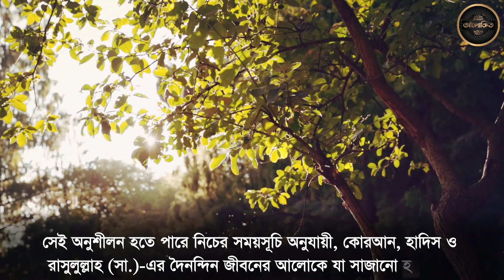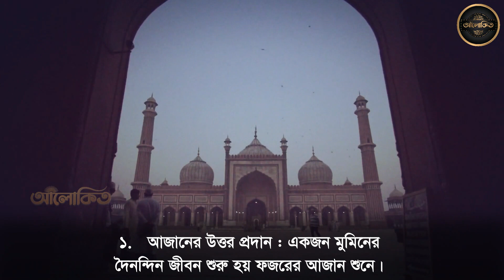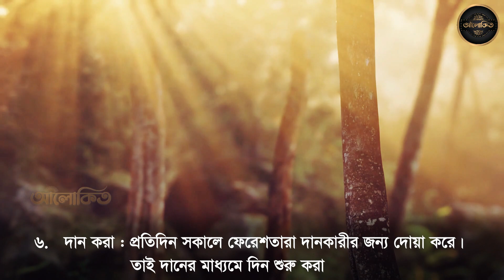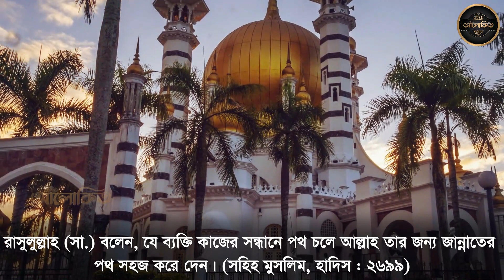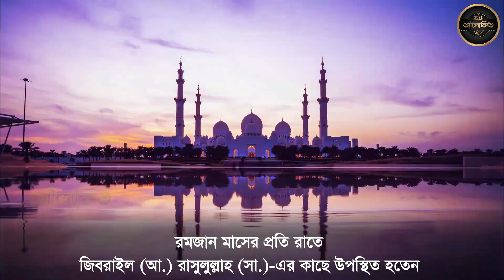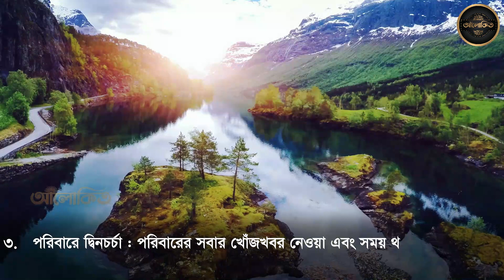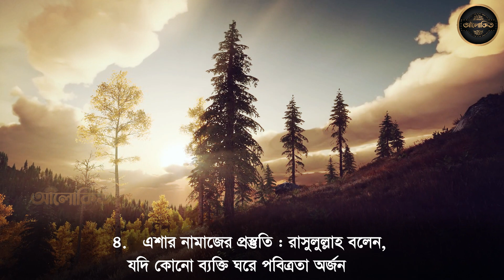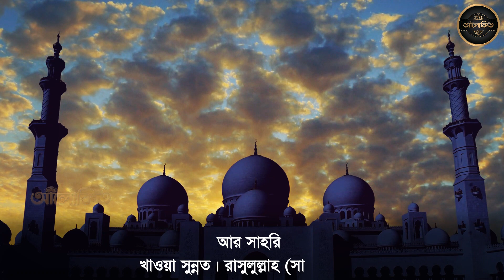রমজানে মুমিনের প্রতিদিনের আমল । মুসলিম ভাইয়েরা ভিডিওটি দেখুন - আলোকিত